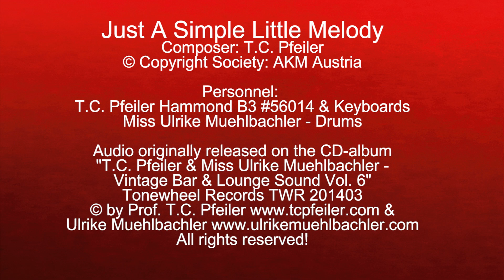Just A Simple Little Melody, composed by T.C. Pfeiler Hammond B3 Copyr. Soc.: AKM Austria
Just A Simple Little Melody
Composer: T.C. Pfeiler
Lyricist: instrumental
© Copyright Society: AKM Austria

Composer: T.C. Pfeiler
Lyricist: instrumental

Originally released on the CD-album "T.C. Pfeiler - Miss Ulrike Muehlbachler - Vintage Bar & Lounge Sound Vol.6", Tonewheel Records TWR 201403.

Personnel:
T.C. Pfeiler - Hammond B3 Organ (#)56014 & overdubbed Keyboards
Miss Ulrike Muehlbachler - Drums & model(s)